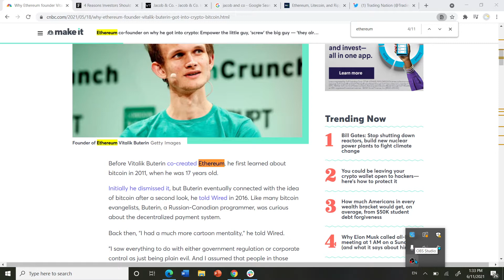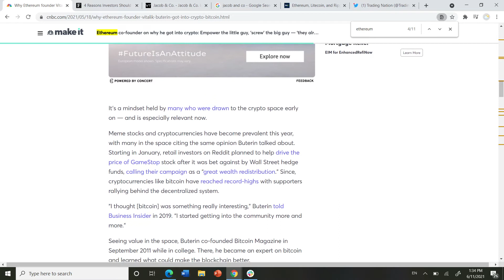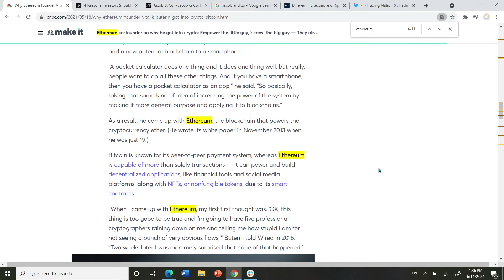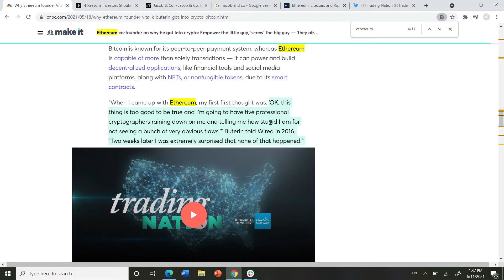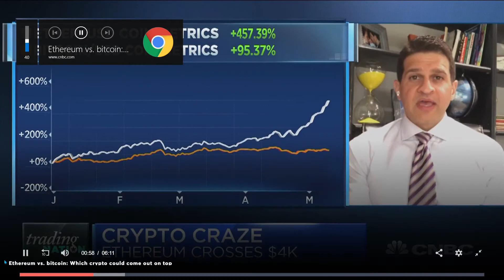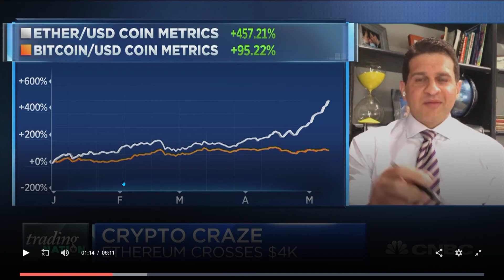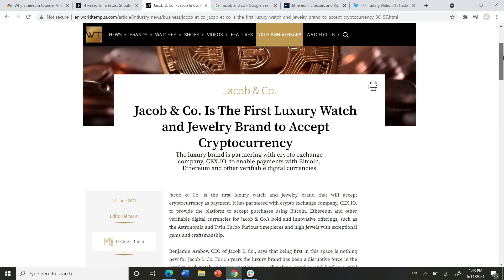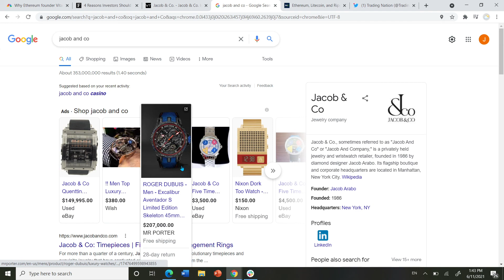Ethereum founder Vitalik is all over Crypto! "Crypto is the future currency".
Ethereum is the main coin that I am currently uploading on but in the future I may be covering other cryptocurrencies and tokens such as Bitcoin, Dogecoin, XRP, and others.